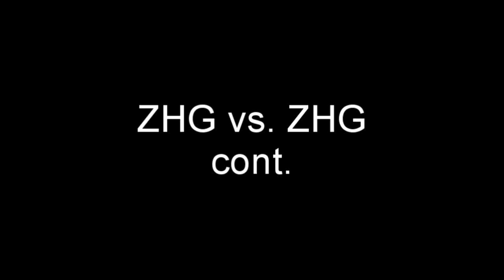Mount & Blade Warband ZHG vs. ZHG highlights part 3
After finding ourselves without a playfriend we decided to fight amongst ourselves. These are the highlights.